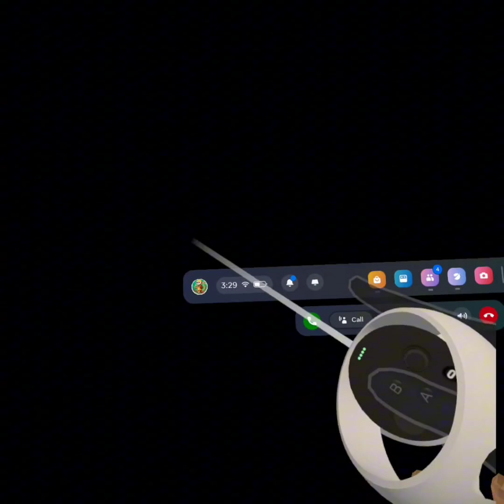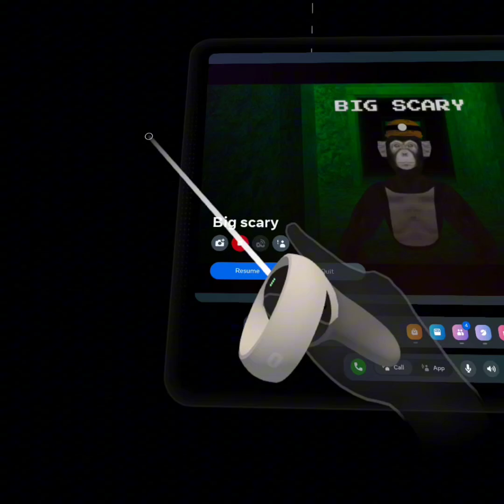Beating big scary pt 4 the finale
sorry about the discord not being up I will be making it public for anyone who wants to join it but enjoy the last beating big scary video for now.